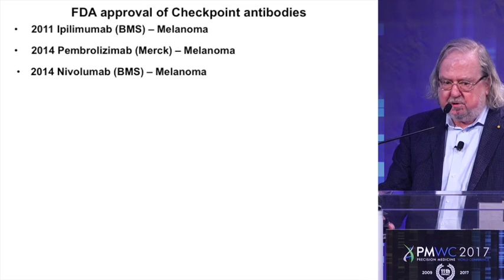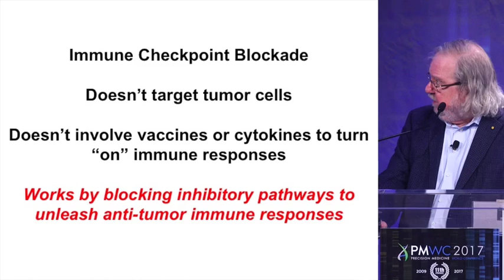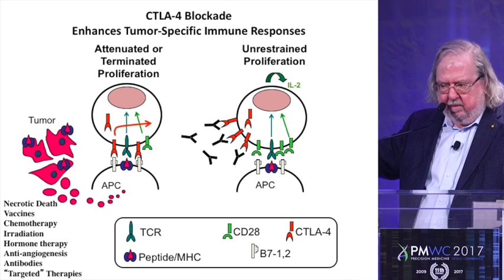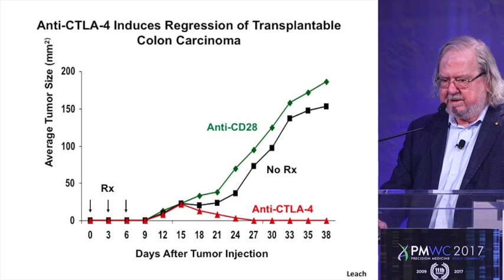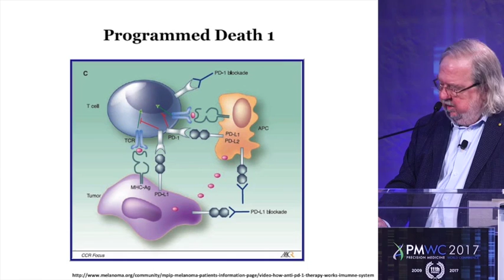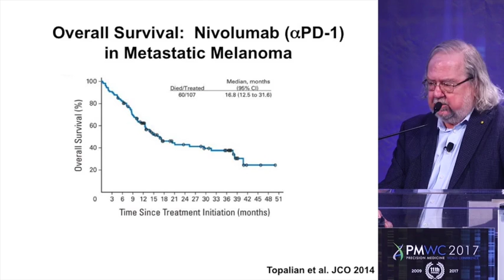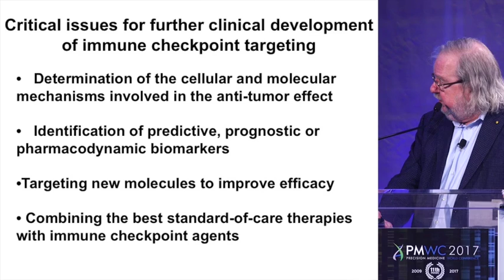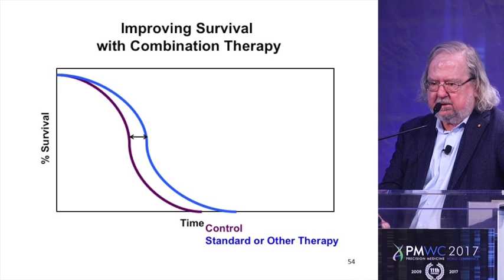History of Immunotherapy by James Allison at PMWC 2017 Silicon Valley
Opening Words and History of Immunotherapy by Session Chair Dr. James Allison, MD Anderson Cancer Center at PMWC 2017 Silicon Valley, January 23-25